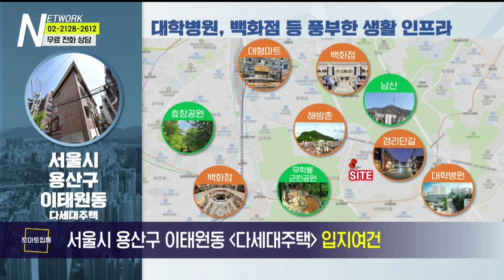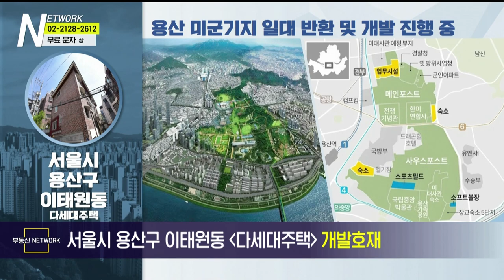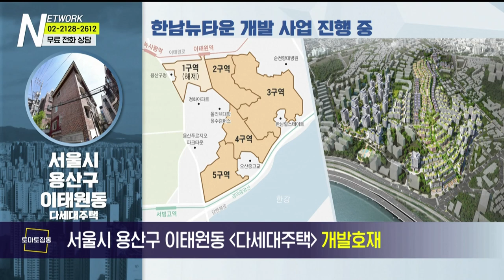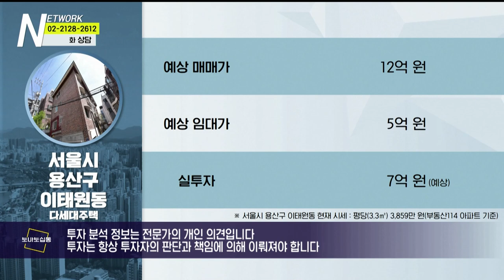부동산 네트워크 : 서울시 용산구 이태원동 다세대주택 (채영애 한국황토건축연구소 대표)